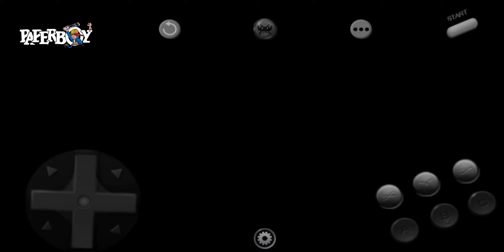SEGA GENESIS-PIRATES OF DARK WATER-GOT THE COMPASS!